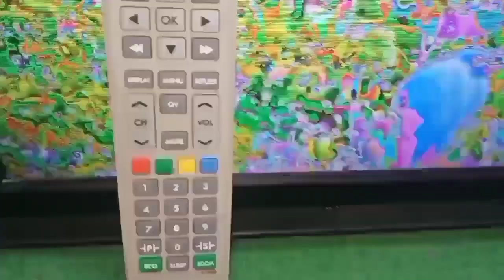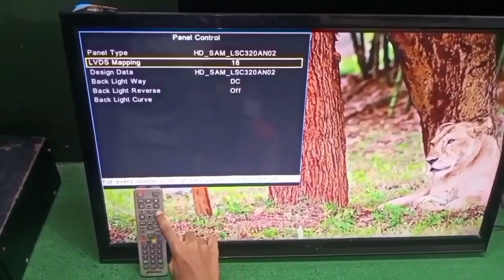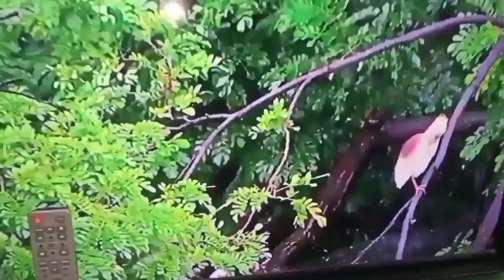Sansui. Videocon Led tv 32 Lvds mapping problem fix.glitch picture.Blur image.Negative colour.